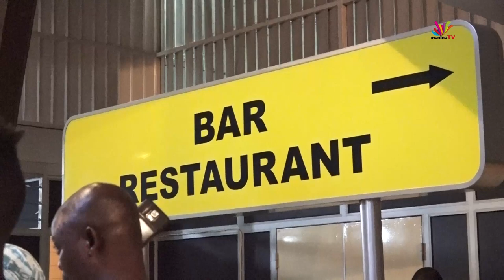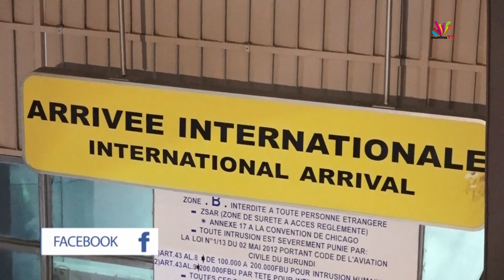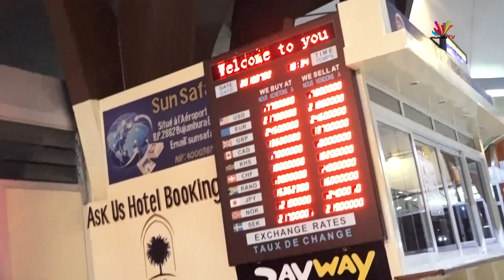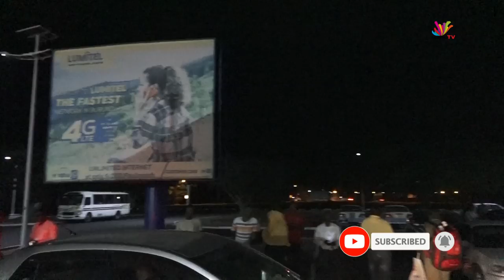Voice l'Aéreport International de Bujumbura [+Video]